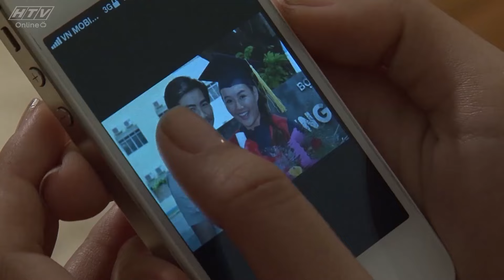Bí Mật Anh Và Em - Tập 31 | HTVC Phim HD hay Việt Nam 2024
Thu Sương là một hướng dẫn viên du lịch trẻ, có vẻ ngoài xinh xắn, thông minh và đầy cá tính. Ngay từ buổi đầu, Thu Sương và giám đốc Việt Huy đã có ấn tượng đặc biệt với nhau. Dù biết Thu Sương đã có người yêu là Hải Nam nhưng Việt Huy vẫn dành cho cô những tình cảm nồng cháy. Tình đồng nghiệp nhanh chóng chuyển thành tình yêu.
Giữa giao lộ của tình yêu và tình thân, Thu Sương sẽ phải chọn kết hôn cùng Hải Nam. Bi kịch bắt đầu khi Hải Nam ghen tuông vô cớ rồi bỏ đi trong đêm tân hôn. Cùng lúc đó, Việt Huy chuếnh choáng trong hơi men, anh thấy mình được Thu Sương dìu vào phòng và được ôm ấp người con gái anh yêu… Một lần nữa, ngọn lửa tình yêu của Việt Huy bùng cháy…

Bộ phim với sự tham gia của các diễn viên: Huỳnh Đông, Tú Vi, Hoàng Anh, Minh Thảo, Thanh Bình, Công Ninh, Hoài An…